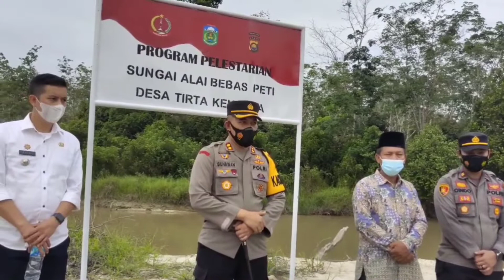AKBP Gunawan Tri Laksono: Kegiatan Mendompeng Merusak Lingkungan & Melanggar Hukum